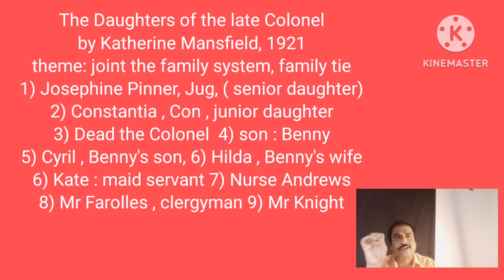The Daughters of the late Colonel by Katherine Mansfield in Bengali @ by Honours Bros Educational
The Daughters of the late Colonel short story by Katherine Mansfield in Bengali by @ Honours Bros Educational Channel presentation